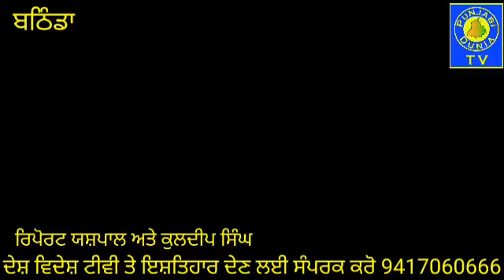Police Officals & Mediapersons Honoured By Social Organisation#Punjabi DuniaTv# Bathinda News#